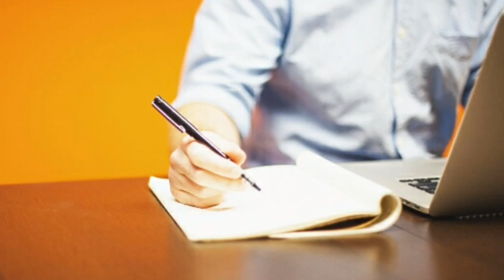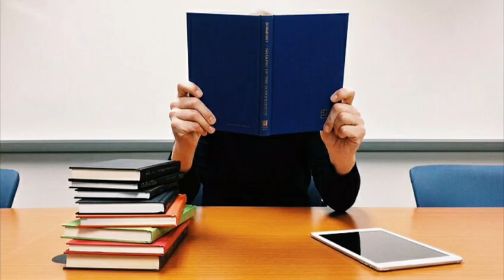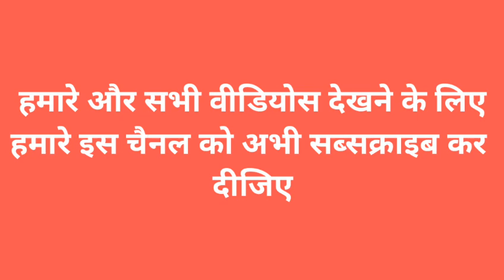agra university result 2019 | dr br ambedkar university agra result 2019 | Dbrau Results Big News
Hello Nasmkar Dosto Technical Abhishek babu chennal me Aapka swagat hai

Agra University 2019 ke kuchh results AA chuke hai onke baare me aapko bataayege

पढ़ाई करने का अच्छा तरीका पेपर पास आ गए पड़े हैं नहीं अब पास कैसे हो पढ़ाई करने का सबसे अच्छा तरीका पढ़ाई करने का सबसे अच्छा तरीका क्या है

किसी भी परीक्षा में कांपी कैसे लिखें👇
परीक्षाओं में कांपी लिखने के ये तरीके कोई नहीं बताएगा ये तरीका आपको Topper बना देगा How To Write Exam Copy

पेपर में पास होने के सबसे बेहतरीन तरीके पेपर में पास होने के पास बेहतरीन तरीके